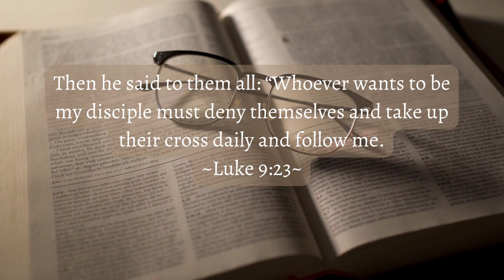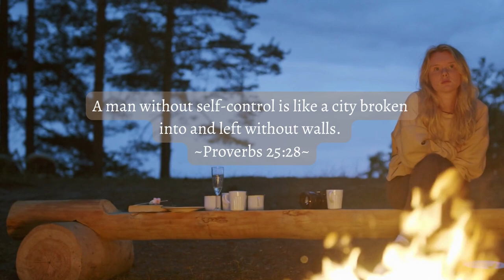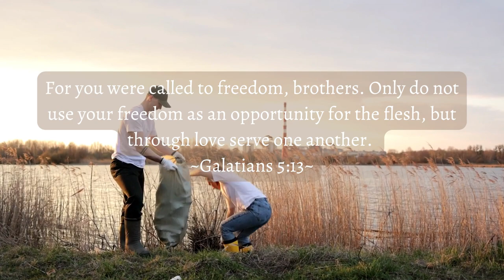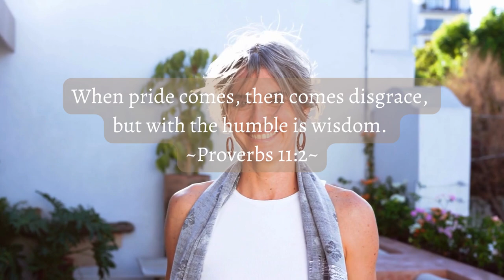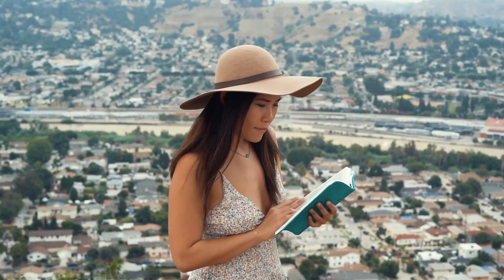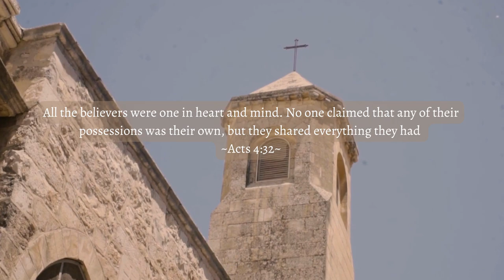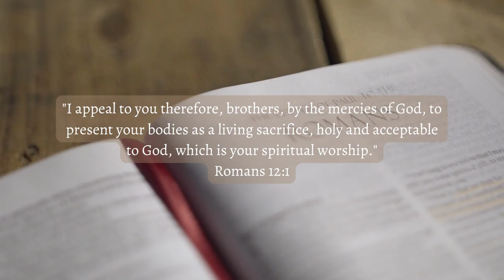What Does It Mean To Deny Yourself and Follow Jesus | Take Up Your Cross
We're going to talk about what it means to deny ourselves and follow Jesus. We're going to take up our cross and follow Him, even when it feels like it's hard.

Denying ourselves things doesn't mean we're weak or that we're not good enough. It means we're following Jesus and putting Him first in our lives. Sometimes following Jesus means hard work, and it may mean denying ourselves the things we want. But in the end, it's worth it. So let's take up our cross and follow Jesus!

Pinterest   - Chosen By His Grace

We are a group of women digging deep in his word because we love the Lord and want to draw closer to Him. As the world around us is falling away from the faith, We Stand Firm!

So too, at the present time there is a remnant chosen by grace.  Romans 11:5